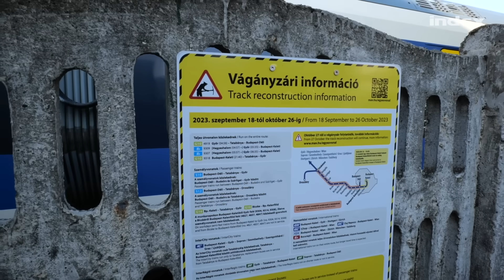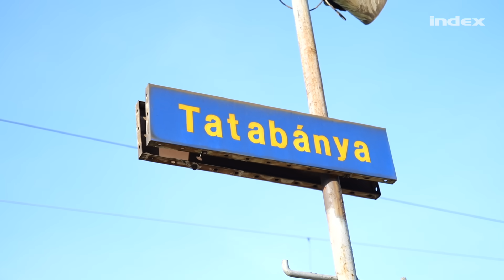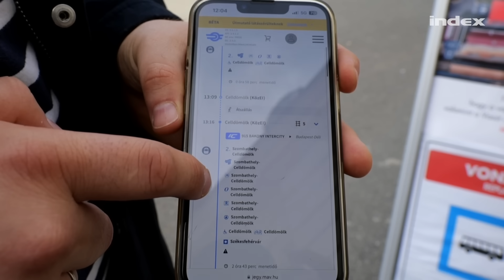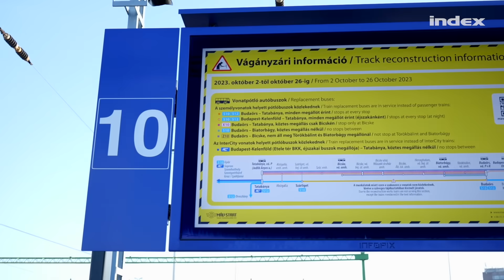Csaknem nyolc óra zötykölődés vonattal és busszal – ilyen ma tömegközlekedni Magyarországon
Műszaki meghibásodás miatt megsérült utasok, a semmiben veszteglő vonatok, több órás késések és bezárt vasúti mellékvonalak – az elmúlt hónapokban leginkább ilyen híreket lehetett olvasni a MÁV-val kapcsolatban. A mi kedvünket azonban ezek a történetek sem vették el attól, hogy magunk járjunk utána annak, milyen élményt is nyújt az utazóközönség számára a vasút 2023 Magyarországán.